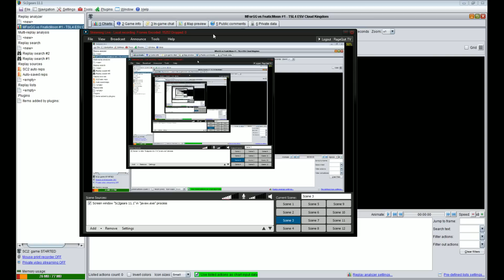Mil.ForGG(T) vs Fnatic.Moon(Z) - G1 - Cloud Kingdom - ASUS ROG Group 2CR2 - 8.6.2012